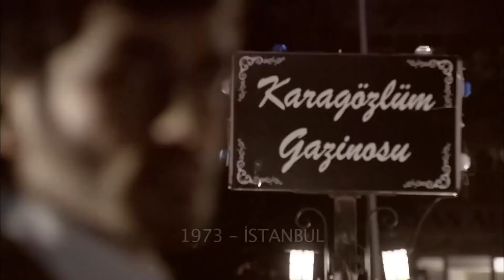DEVİRDİĞİN YERDE BIRAK BENİ YEĞEN!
En Unutulmaz Sahnelerim. "SEN DEVİRDİN BENİ"